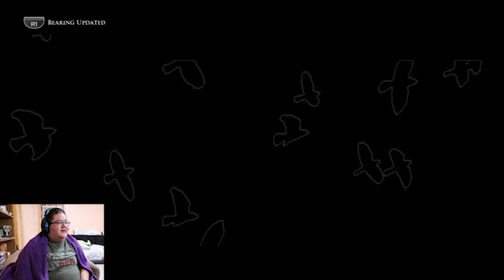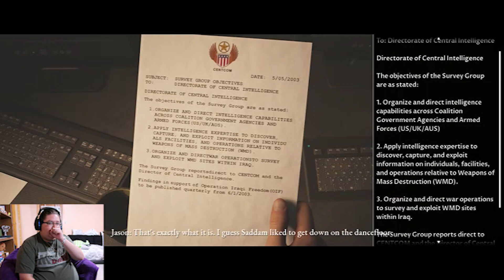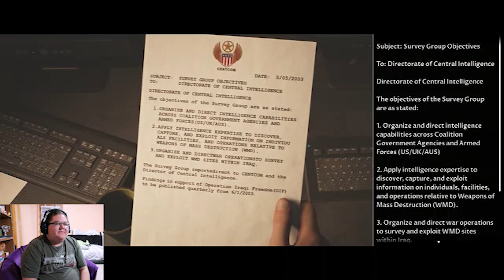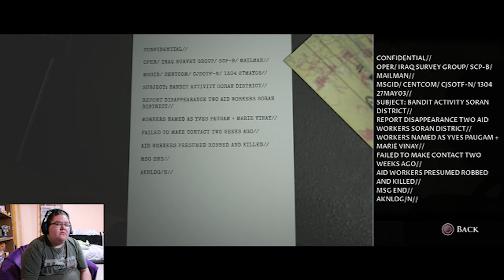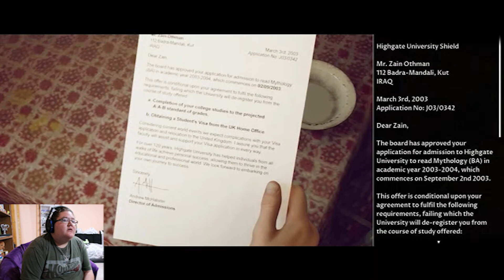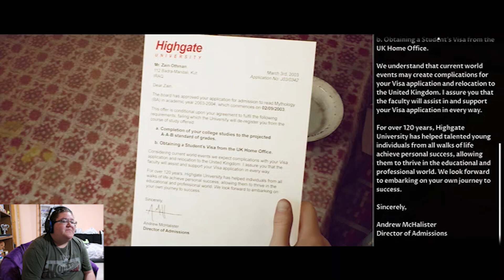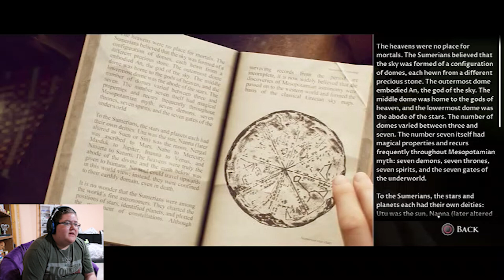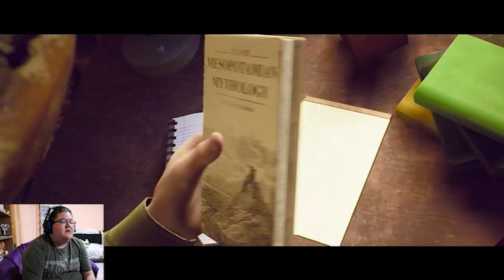This has to be the best Dark Anthology game they have done so far! (House of Ashes Episode 1)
This video was recorded last year but with me not being home all the time it was put on the back burner, so I apologize about that but I finally have the whole game recorded and uploaded so I will be posting an episode once a week. :) Hope you enjoy the game!

Outro Information 2:
I used Videezy for the background image: